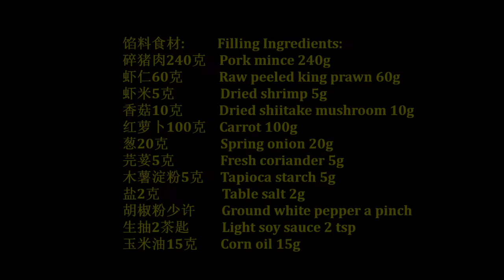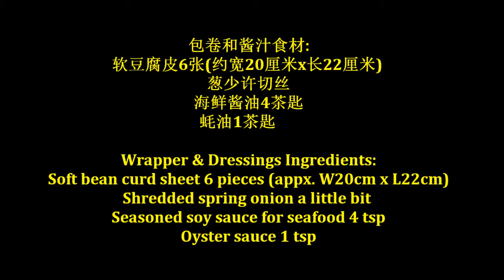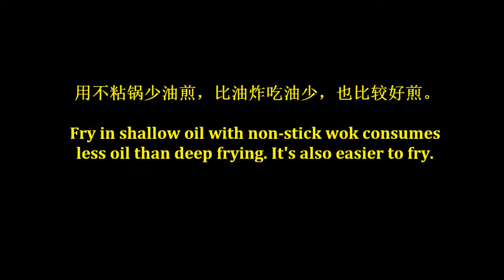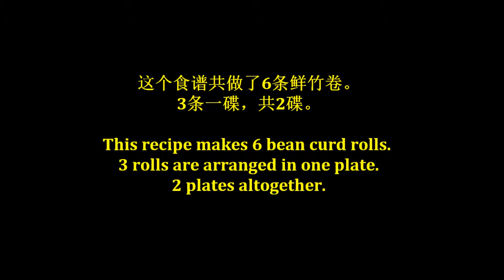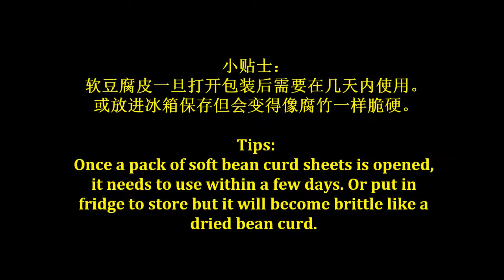鲜竹卷腐皮卷 Bean Curd Roll 鲜甜美味传统茶点在家做 Homemade Deliciously Fresh & Sweet Prawn & Meat Flavour Dim Sum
鲜竹卷香味扑鼻，鲜甜可口。传统茶点在家做，简单易学。
Bean curd rolls smell & taste deliciously with sweet seafood & meat flavour. It is traditional dim sum and very easy to homemake.